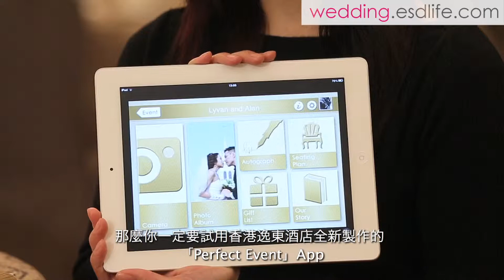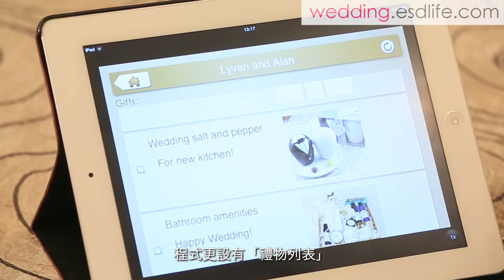Wedding TV - Eaton